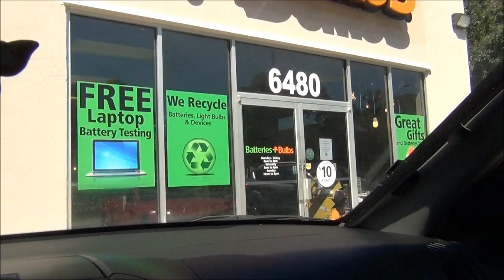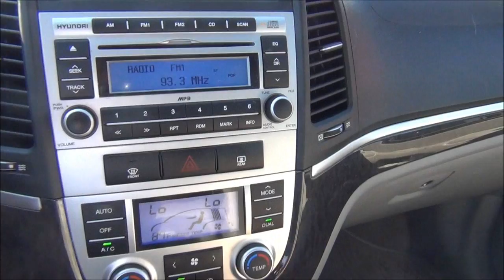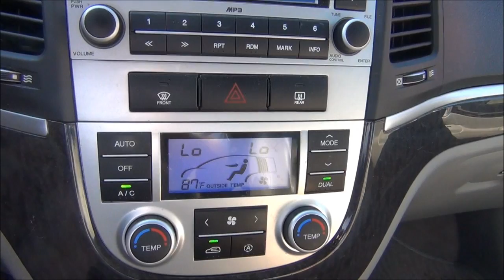Viog Saturday AfternoonMy Movie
Out and About Part 1